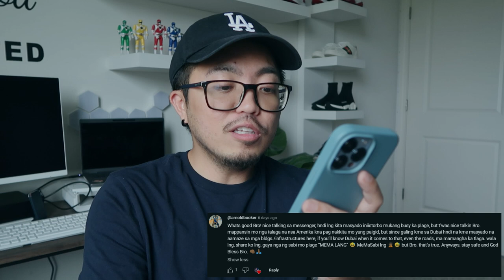Buhay Amerika: Benefits Galing Sa Gobyerno | Vinz Leonardo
Mga benefits ng gobyerno para sa mga tao dito sa Amerika.

If you have any questions about life in the US, or if you want me to feature anything, or anyone, comment in the latest vlog and we will answer on the next vlog.

**All of my NEW product reviews, unboxing and brand collabs are in my Instagram/Tiktok feed.